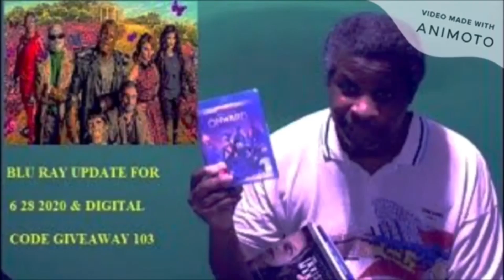Titans Season 4 Part 2 Trailer Reaction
My reaction to Titans Season 4 Part 2 Trailer.